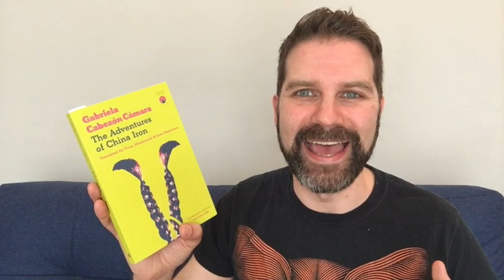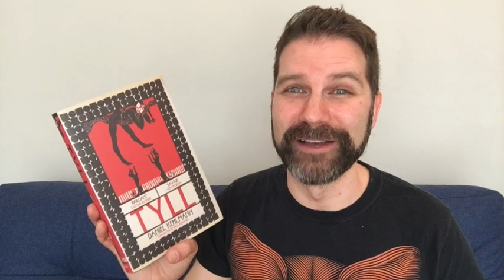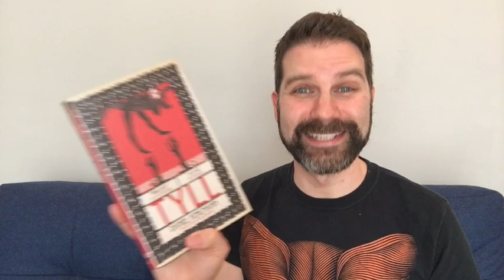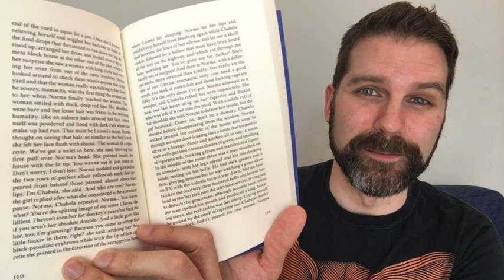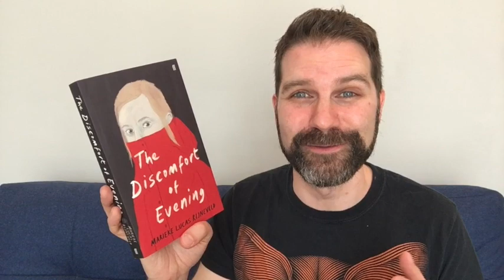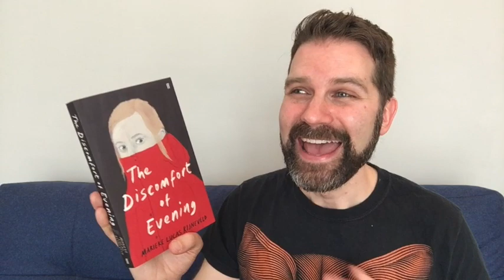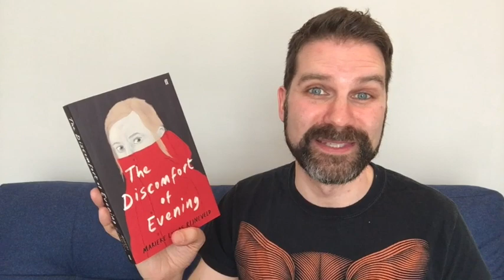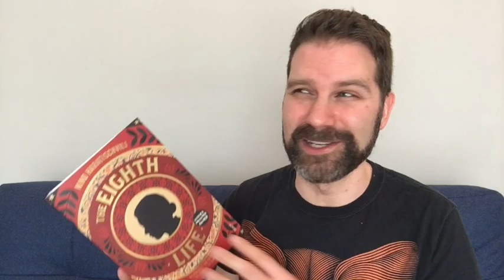Booker International Prize Shortlist 2020 - Reaction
Here's my quick reaction to this year's International Booker shortlist announcement which was made today with some info and feelings about each novel. Let me know your thoughts on any of the books and if you're keen to read any of them now. Click ‘Show More’ for info.

Winner announced: May 19

The shortlist & links:
The Enlightenment of the Greengage Tree Shokoofeh Azar
The Adventures of China Iron by Gabriela Cabezon Camara